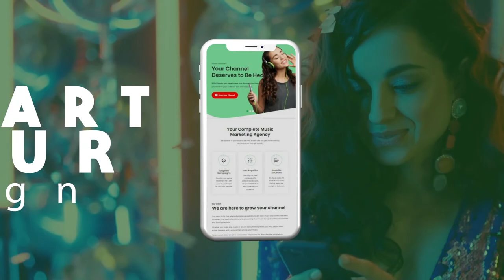𝗖𝗿𝘆 𝗔𝗹𝗼𝗻𝗲 𝗯𝘆 𝗝𝗮𝗰𝗸 𝗗𝗮𝗿𝘁 | 𝗣𝗿𝗼𝗺𝗼 𝗩𝗶𝗱𝗲𝗼 𝗣𝗿𝗼𝗱𝘂𝗰𝘁𝗶𝗼𝗻 | 𝗖𝗿𝗲𝗮𝘁𝗲𝗱 𝗕𝘆 𝗠𝘂𝘀𝗶𝗰 𝗣𝗿𝗼𝗺𝗼𝘁𝗶𝗼𝗻 𝗧𝗼𝗱𝗮𝘆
Promo Video Production

We are the most popular music pr agency and have delivered top notch aritist management services which also includes high-quality & stunning trailer videos to major independent artists & record labels for the past 10 years. We also offer FREE video marketing campaign with every trailer promo  video orders.We have delivered teaser videos to artists like Rihanna, Ariana Grande, 50 Cent, Jasmine, and many more! Our video designers will work with creative hands for you to develop the perfect promo video for your latest releases So its time for you to Choose the best music pr agency that you can trust.

𝗨𝘀𝗲 "𝟮𝟱𝗢𝗙𝗙" 𝗖𝗼𝗱𝗲 𝗧𝗼 𝗚𝗲𝘁 𝟮𝟱 𝗣𝗲𝗿𝗰𝗲𝗻𝘁 𝗢𝗳𝗳

Song : Cry Alone
Artist : Jack Dart

Cry Alone · Jack Dart
Cry Alone
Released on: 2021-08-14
RepostNetwork
On behalf of: Jack Dart